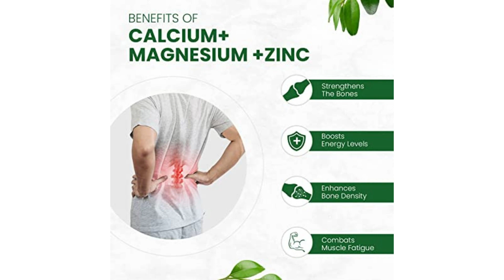Himalayan Organics Calcium, Magnesium, Zinc, Vitamin (D3 & B12) Vegetarian Tablets.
Himalayan Organics Calcium ,Magnesium, Zinc, Vitamin (D3 & B12) -120 Vegetarian Tablets.

STRONG BONES: Minerals and vitamins work in synergy to enhance your bone health. These tablets encourage bone-building cells, support healthy bone regeneration, guard against the cells that encourage bone breakdown, and helps to develop strong bones and a healthy structure.
IMMUNE HEALTH: These ingredients are powerful antioxidants and have anti-inflammatory properties that strengthen your immune system. It combats harmful free radicals, manages inflammation, safeguards against oxidative stress, fastens the wound healing process, and encourages healthy immune cells.
COGNITIVE FUNCTIONING: Magnesium and vitamin B 12 help to enhance your cognitive functioning. Vitamin B12 manages the production of Serotonin that regulates your mood and combats anxiety. It also discourages the loss of neurons essential for healthy cognitive functioning.
POWER OF VITAMIN DUO: Vitamin D3 and B12 help to level up your performance by boosting immunity, managing blood sugar levels, supporting muscle health, combating muscle fatigue, improving sleep quality, amplifying endurance, and promoting vitality.
GLUTEN-FREE FORMULA: At Himalayan Organics, every product is developed finely, keeping in mind the concept of holistic wellness. These tablets are no exception. Devoid of gluten, soy, dairy, fish, shellfish, tree nuts, these tablets are 100% vegan & expert-approved.

Hello,
You all be watching shot videos related to gadgets and gizmos and lifestyle clothing and health care products.